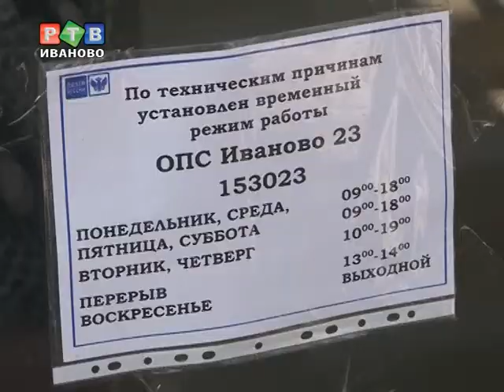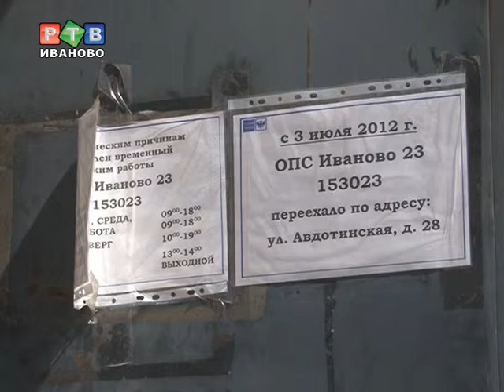Почтовое новоселье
Почтовое отделение связи в микрорайоне Авдотьино располагается теперь не на улице Дюковской, а на Авдотьинской. Переехала почта около недели назад. Новое помещение пришлось искать из-за того, что прежнее муниципальное пришлось освободить под нужды детской городской больницы